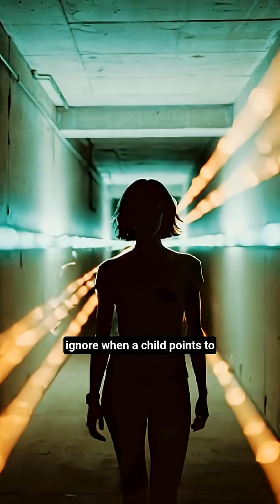Why Do Kids See Ghosts More Than Adults?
Why do kids often see things adults can’t? 👀
This video breaks down the wild theory behind why children are more sensitive to “ghost sightings” — from brain development, imagination, and sensory perception, all the way to how adults train themselves to ignore the strange things around them.

In this Kuriolab-style breakdown, we explore:
• Why kids notice more details
• How the brain filters reality as we grow up
• Whether ghost sightings are psychological or something else
• The science behind sensory sensitivity
• And the big question… what did you stop seeing as you got older?

If you love mysterious, creepy-but-smart content, make sure to follow for more mind-bending explanations.